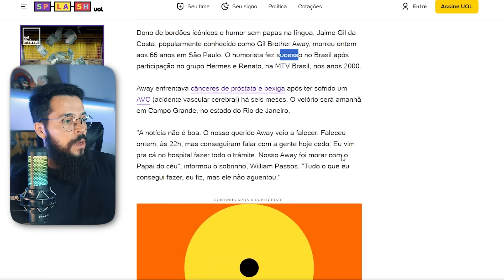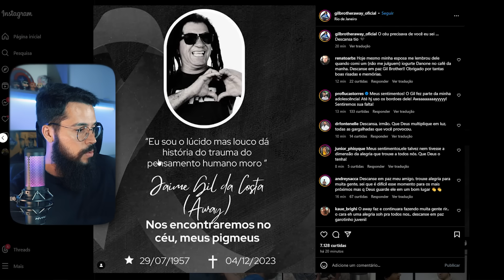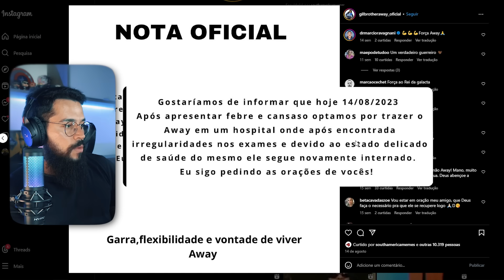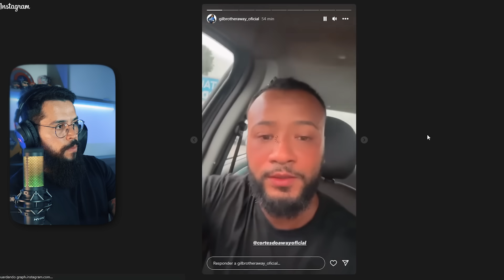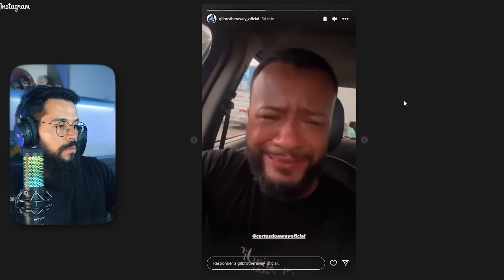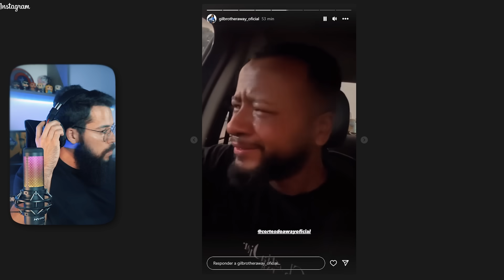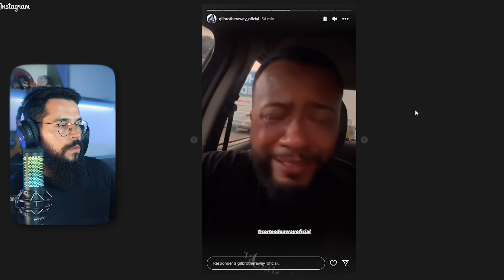R.I.P AWAY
Edição: @joaoguedesofc
Roteiro: @brunomvp10
Thumb: @pablonistelrooy